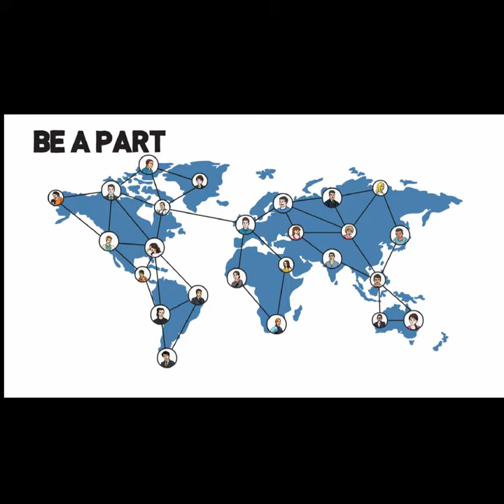Social Media Marketing Agency East Anglia Uk Social Media Marketing 2022 Top Video😎😎😎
Click the next link to learn about social media marketing agency east anglia uk , please

This video is showing social media marketing agency east anglia uk subject   but we also try to cover the following subjects:
-social media makes sense

 Something I observed when I was looking for details on social media marketing agency east anglia uk was the lack of appropriate details.
Social media marketing agency east anglia uk however is an subject that I know something about. This video therefore should matter and of interest to you.
social media marketing agency east anglia uk is a HOT subject and I did my best to produce a yt vid around this topic

If you notice that the volume icon is disabled on YouTube videos, attempt the following steps:

 Make certain that sound/volume is enabled on your internet browser or device.
 Reboot your browser or gadget.
Do you desire to Embed this youtube video?
Below the vid , click SHARE icon. Then Click Embed button. From popup that appears, copy the embed code.

There you'll be able to access dozens of videos, regarding other popular keywords as: social media makes sense,social media marketing 2021, social media marketing agency,.
 Bye-bye and thanks for seeing!

A digital agency offering a vast array of solutions for small & medium sized businesses. If you are looking for more customers & sales we are your one stop shop